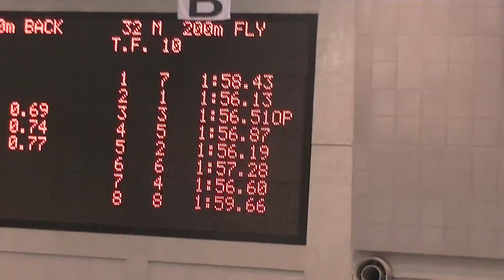ウィンターカップ 200m fly 梅本